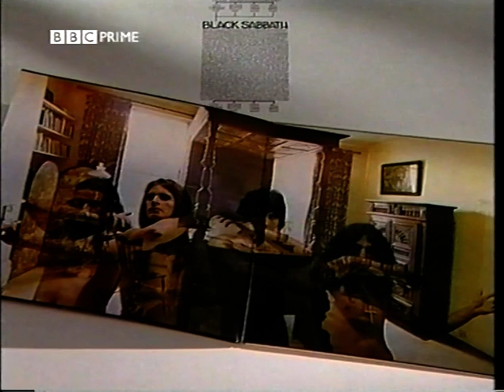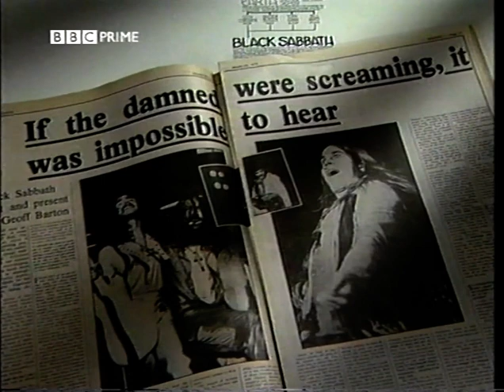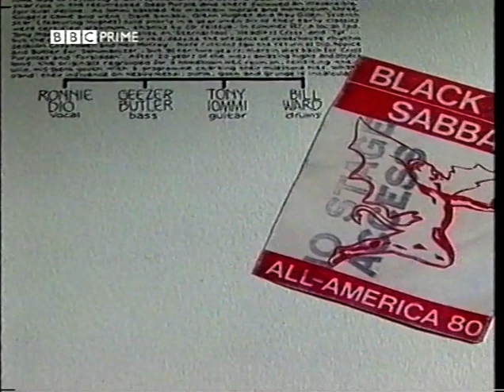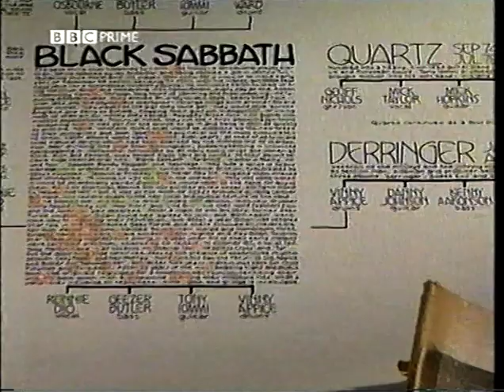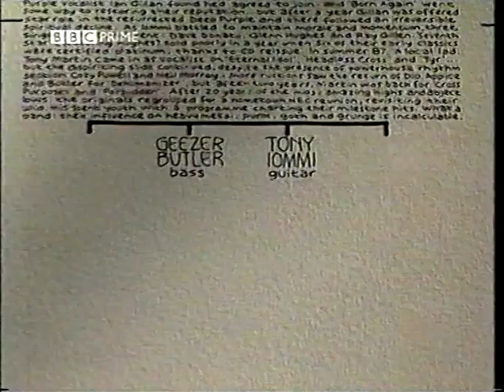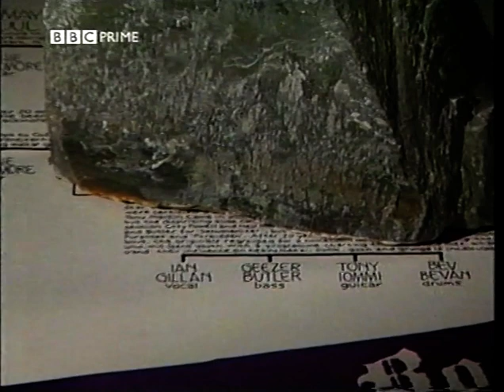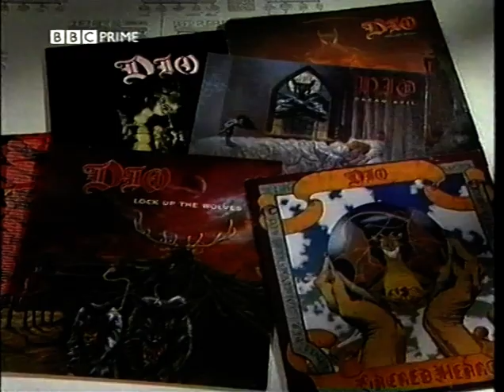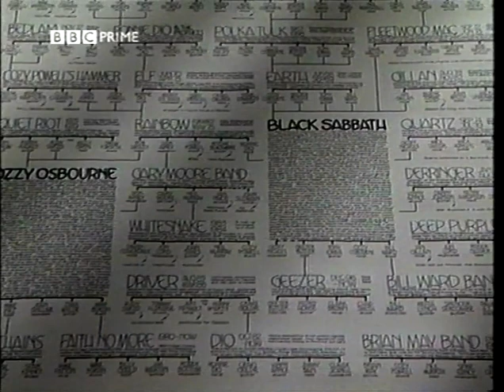Rock Family Trees : Sabbath Bloody Sabbath Series 2 Episode 2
Pete Frame'in aynı adlı kitabından uyarlanan TV programı serisinin bu bölümü Black Sabbath üzerine. Telif hakkı sebebiyle orjinal müzik kısımları kesilmiş olsa da anlatılanlar önemli olduğu için yükledim.